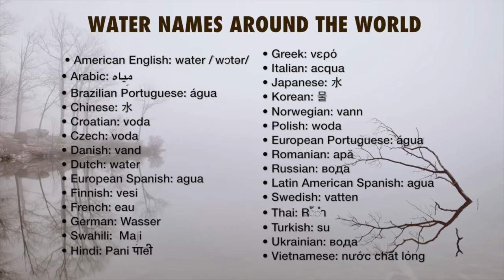WATER Yousef Khanfar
Water - Liquid made of Divine